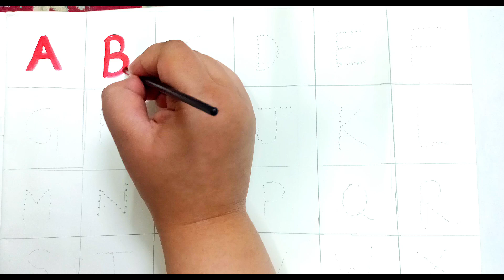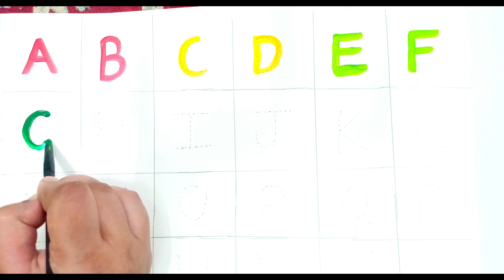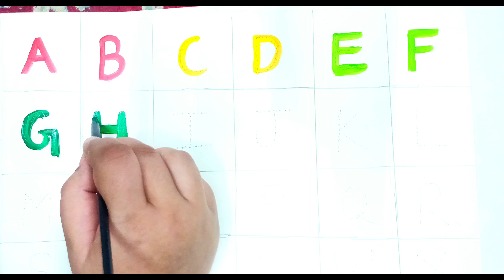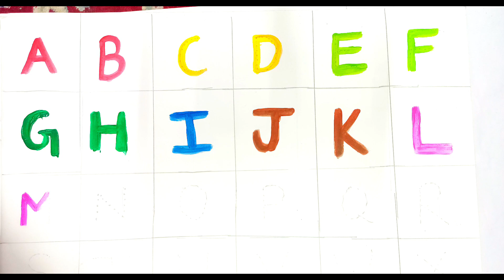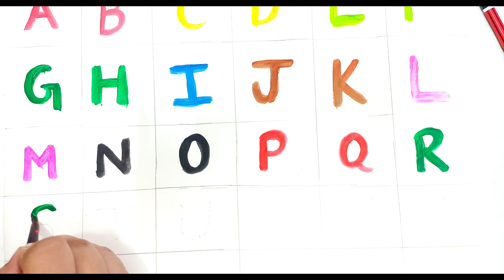How to write A to Z alphabets for kids|| Capital letter writing with colors